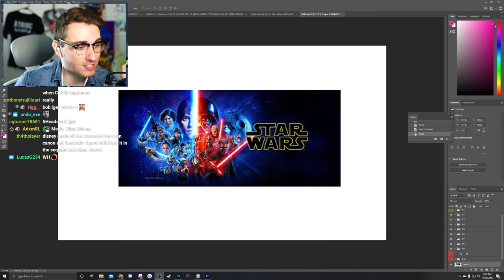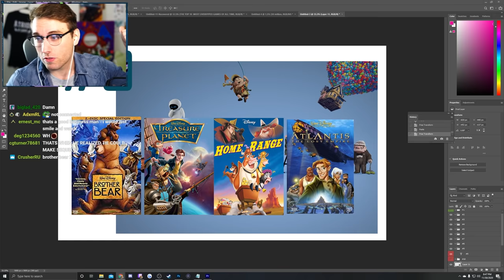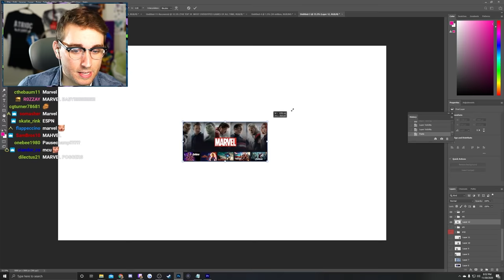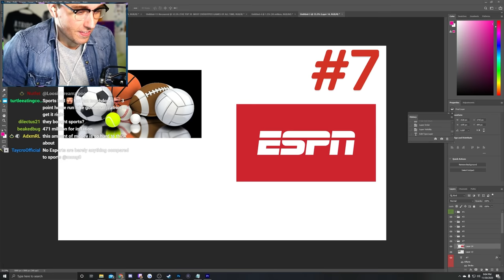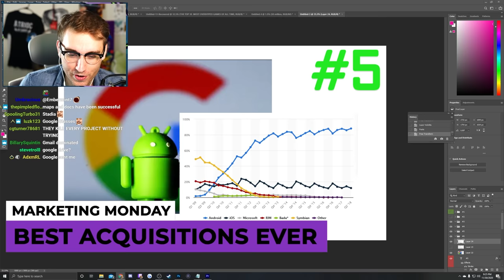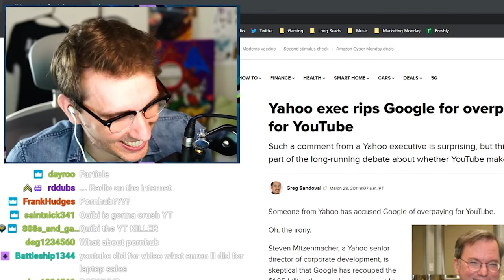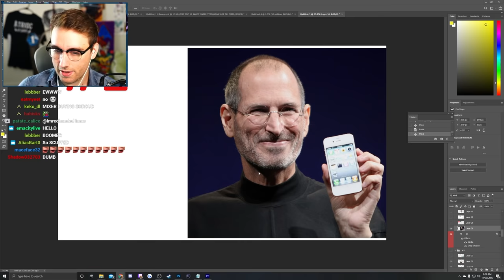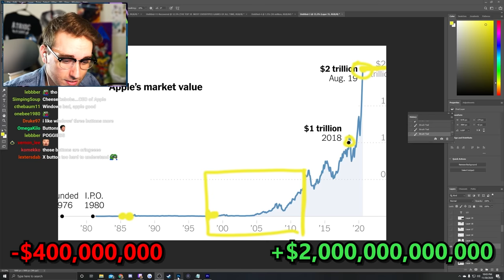What was the smartest Corporate Buyout of All Time?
For the record, I got outbid on all of these :(
$28.50 for Marvel wasnt enough I guess.